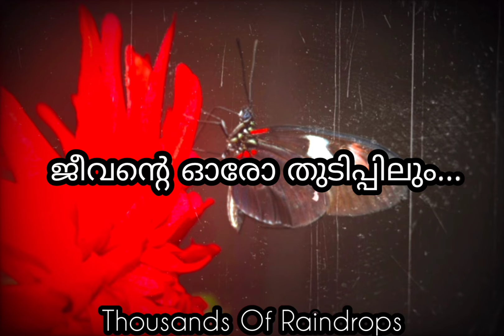ഉള്ളിനുള്ളിൽ നീയെന്നുമെൻ്റെ സ്വന്തമാണ് | Love Quotes Malayalam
Love Quotes Malayalam#Thousands of raindrops#malayalamLovequotes#lovestatus#malayalamlovesong#malayalamlovewhatsappstatus#lovemusic#beautifulovebgml